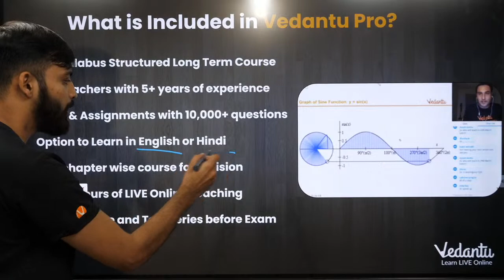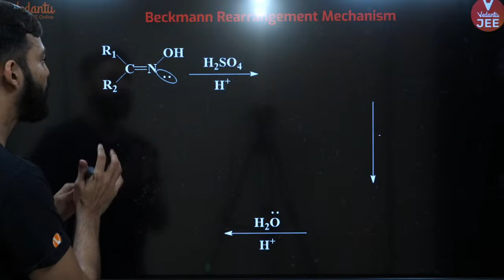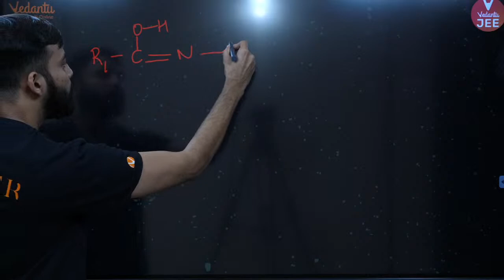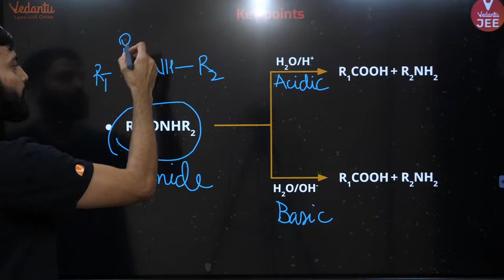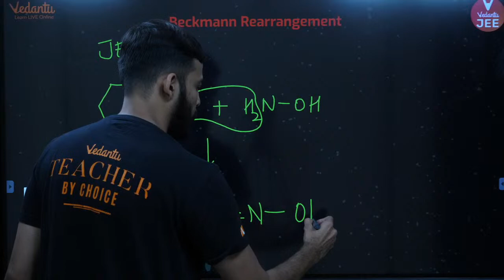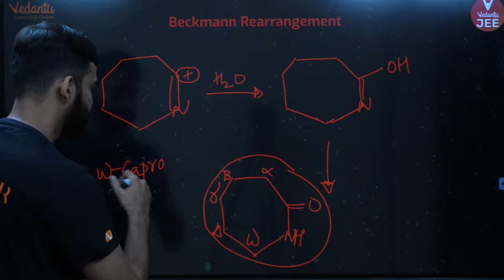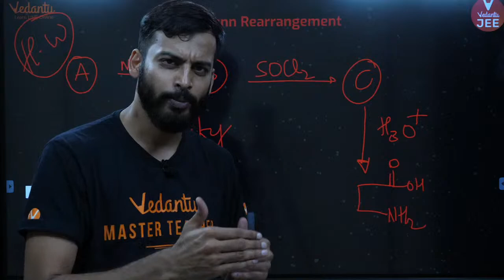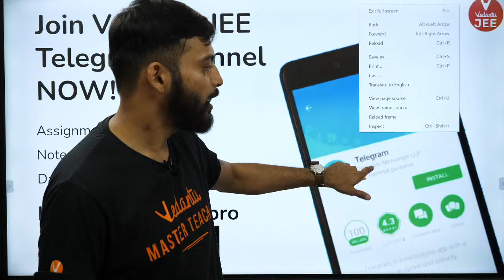Amines | Beckmann Rearrangement | Organic Chemistry | Decoded 🧐 | JEE Main 2021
JEE Main 2021 (IIT JEE 2021) (JEE Chemistry). Amines - Beckmann Rearrangement (Organic chemistry JEE Mains) by Harsh Sir. Today's Decoded 🧐 (JEE Main 2021) session is about Amines IIT JEE - Amines JEE Mains | Organic chemistry IIT JEE | Organic chemistry Class 12 IIT JEE | Organic chemistry Vedantu JEE | Beckmann rearrangement reaction with mechanism | Beckmann rearrangement mechanism . Let's decode the Beckmann Rearrangement JEE (IIT JEE Chemistry) & Solve your doubts only at Vedantu JEE.

📢 Take the Vedantu Master Scholarship Admission Test ✅ Register Now for Free (Get upto 100% Scholarship for JEE, NEET & CBSE Exam Preparation from Rs.100 Cr. Pool 🤑)

The Beckmann rearrangement, named after the German chemist Ernst Otto Beckmann, is a rearrangement of an oxime functional group to substituted amides. The acid-catalyzed conversion of ketoximes to N-substittued amides is known as Beckmann rearrangement.

The most sought-after exam – IIT JEE 2021 is considered a hard nut to crack by almost all the JEE 2021 aspirants appearing for it. Amines JEE - Organic chemistry IIT JEE (Organic chemistry JEE Mains) (Organic chemistry Vedantu) explained that will help you to solve Beckmann rearrangement JEE Mains Questions easier by Harsh Sir.

Here’s a quick rundown of what you’re about to learn ⬇️
✦ Amines JEE Mains (Amines IIT JEE)
✦ Organic chemistry JEE Mains
✦ Organic chemistry IIT JEE lectures
✦ Organic chemistry Class 12 IIT JEE
✦ Organic chemistry vedantu JEE
✦ Beckmann rearrangement reaction with mechanism
✦ Beckmann rearrangement mechanism

Sounds Amazing?